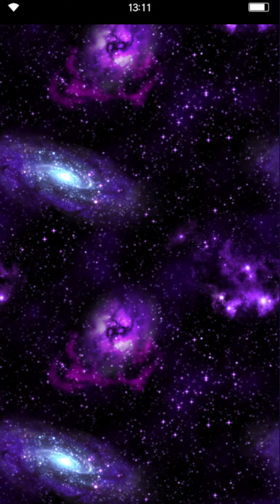FFBE - Free Weekly 6th Anniversary 60 Summon (Week 4)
Heey everyone. Since I'm not pulling on the current banner, I opted to record my free weekly 60 Summon.